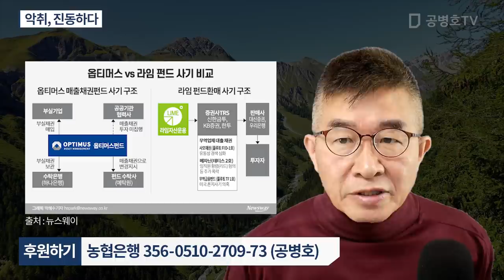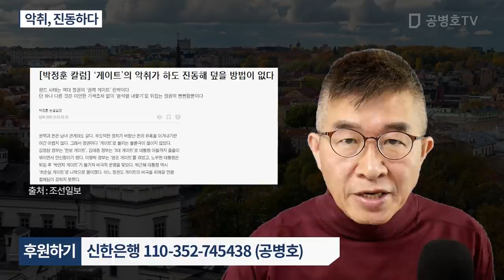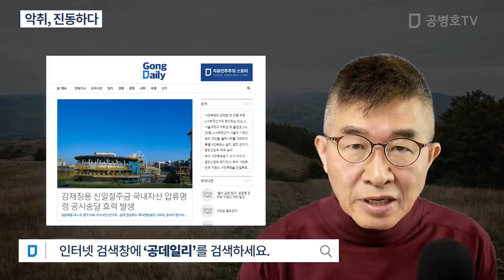악취, 진동하다[공병호TV]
Bitcoin : 3MTW849AkP2ftLeSK2teZHMmzLu7Z83s9U